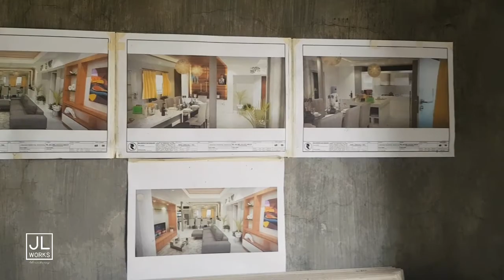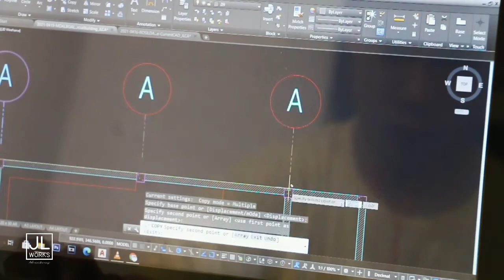VLOG 08 | The Ruz Offices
Hello everyone! I am back with another vlog. In this video, I would like to share my experience and how I work under Ruz Architects and Associates of The Ruz Offices.
Since the start of the pandemic, we had a Work From Home setup to maintain our safety and to lessen the chance of infecting ourselves from the virus. Anthony and I are both on-calls whenever our senior architect, Ar. Marc needs us on the site.
This video focuses only on the projects located in the municipalities of Alegria and Moalboal only.